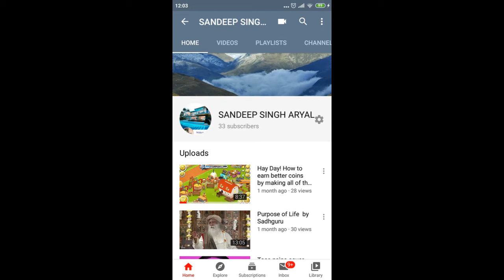Early morning rainy environment vlog with music ..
This is my channel. I uploads lots of my cover songs,vlog and gaming vidoes. This video is about the benefit of taking fresh air early in the morning. I woke up at 4:00 Am. And I have shoot this video at 4:40 AM. Hope my viewers love this video. I have added morning type music. Watch till end. Thank you.